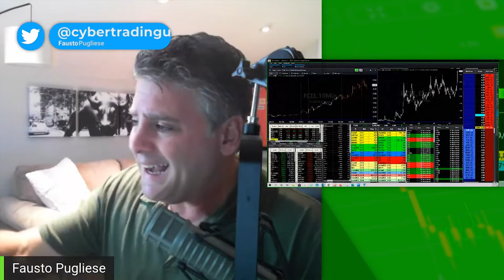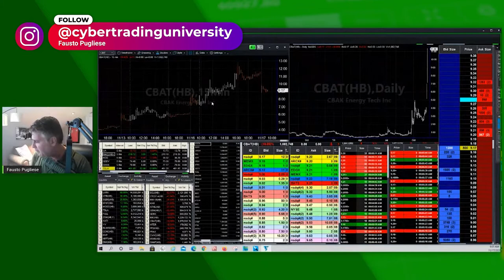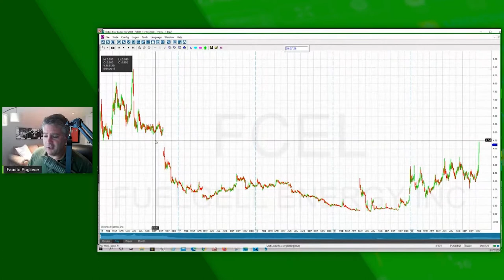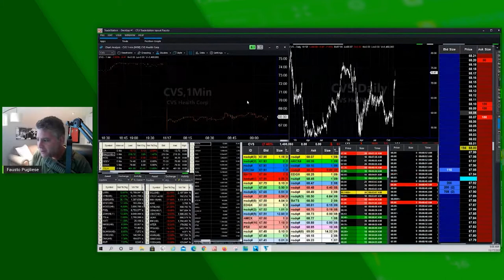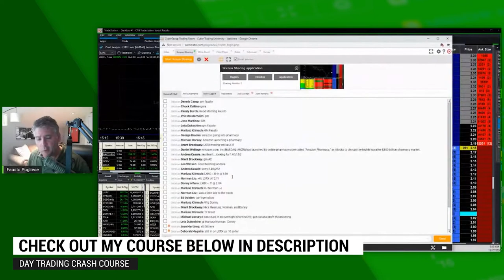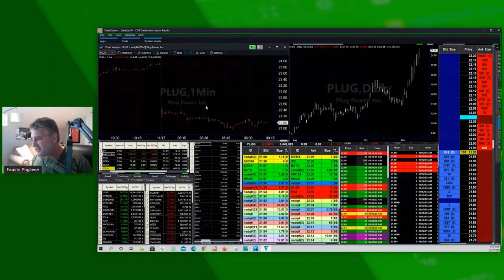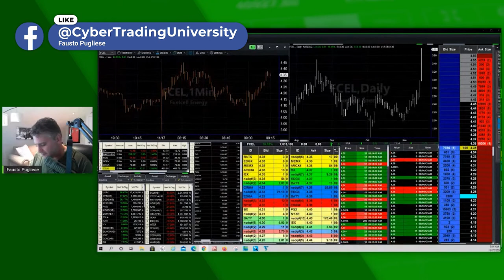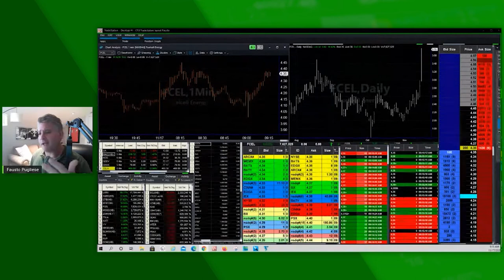Morning Stock Market | LIVE | LXRX, BCLI, PLUG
Good morning Cyber Traders! Our Tuesday morning stock market live recap goes over several stocks, including Lexicon Pharmaceuticals ($LXRX), Brainstorm Cell Theraputics ($BCLI), and Plug Power ($PLUG). We had a nice bounce from $FCEL, and also got great news yesterday from Tesla ($TSLA) about S&P 500 inclusion! Like if you enjoyed!